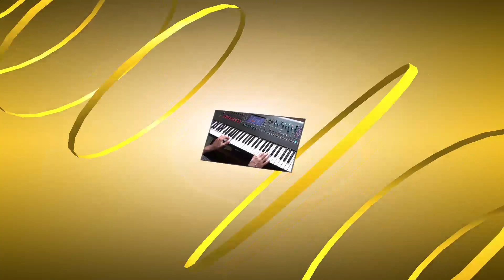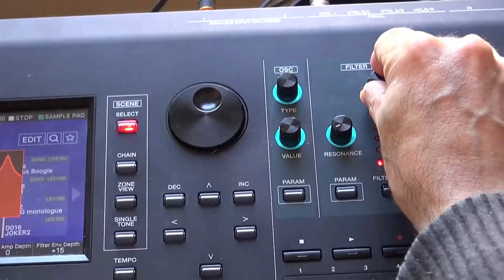Time goes by - Roland Fantom 7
This is a Song writen by ,,flying Shadows -  played and arranged with the Roland Fantom 07 Sequencer.